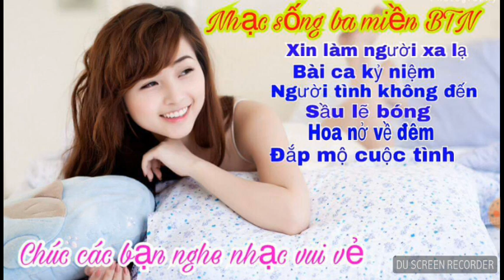Lk Những tình khúc bolero hay nhất hiện nay-Nghe là nghiện